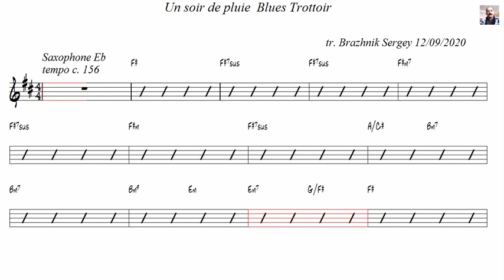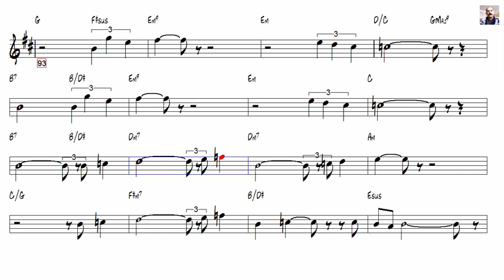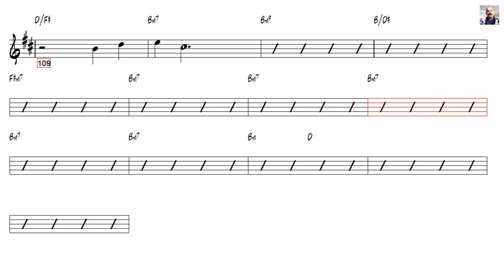Un soir de pluie Blues Trottoir Alto Sax